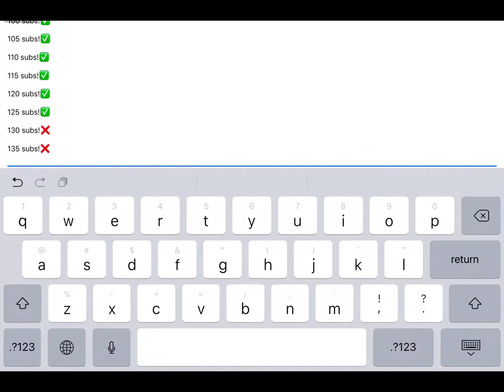TYSM FOR 130 SUBS!❤️